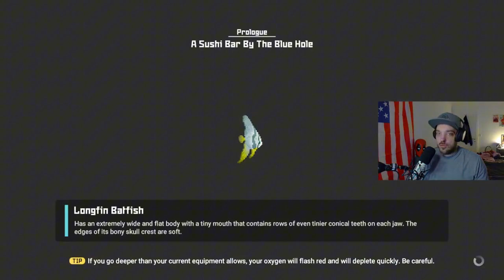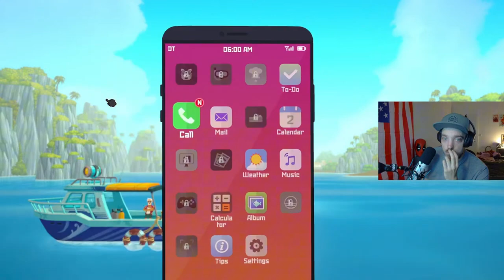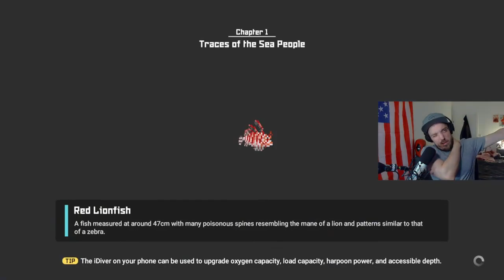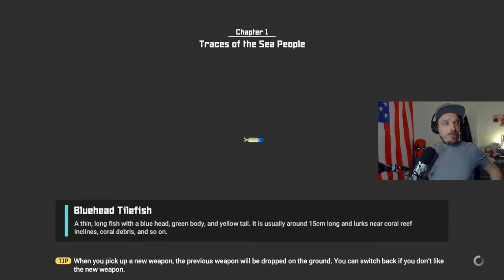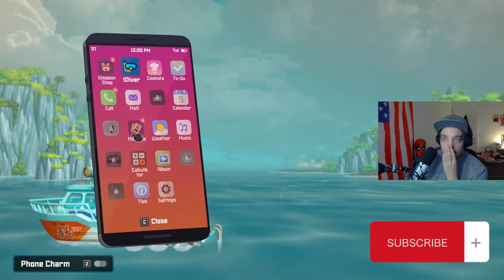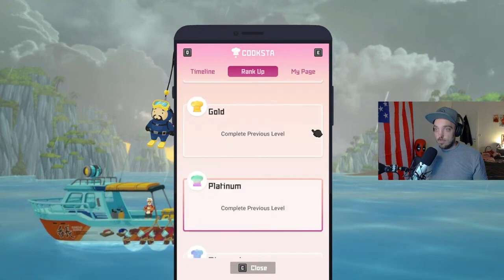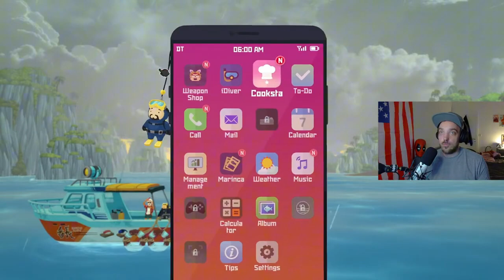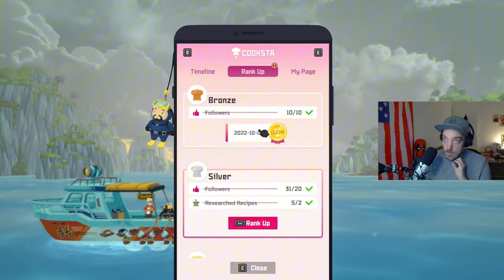Dave the Diver (Part 1) - "Diving Ain't So Easy!"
Starting my Journey into the Deep Blue World of Dave the Daver.
Join me on a breath-taking dive into the Deep Seas where i find treasure and catch fish for my Sushi Restaurant.

Contains some strong Language,Violence and Amateur Gameplay